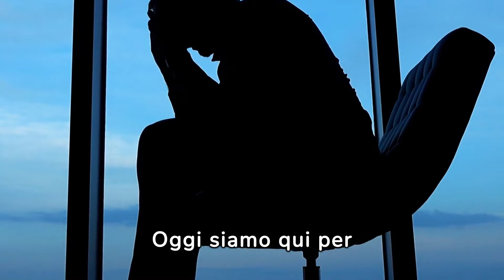É morto il figlio del famoso cantante italiano, aveva solo 17 anni: tutti in lacrime...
Tragedia nel Mondo della Musica: Il Figlio del Famoso Cantante muore a diciassette anni! Tutti sotto shock… Ecco i Dettagli sull'Incidente.
Oggi siamo qui per condividere una notizia davvero tragica che ha colpito il mondo della musica. Nel corso della serata di ieri, il figlio di un noto cantante è purtroppo deceduto a soli diciassette anni.
Resta con noi per tutti i dettagli scioccanti su questo drammatico evento.
È con il cuore pesante che dobbiamo riportarvi questa notizia devastante. Il figlio del famoso cantante ha perso la vita ieri sera intorno alle ventidue e cinquanta in un tragico incidente.
La comunità di fan si è riversata sui social con messaggi di cordoglio per la drammatica perdita. Un amico speciale del cantante ha condiviso un toccante messaggio, dicendo che l'angelo del giovane sarà sempre con lui.
L'adorato figlio, di nome Andrea, aveva soltanto diciassette anni.
L'incidente si è verificato a Napoli, in via dei Ciliegi.
Andrea stava guidando un Piaggio centoventicinque quando è entrato in collisione con un palo della luce.
I soccorritori sono intervenuti tempestivamente, ma purtroppo, a causa delle gravissime ferite riportate nell'impatto, il giovane è deceduto sull'ambulanza.
La bacheca dell'artista è stata invasa da messaggi di conforto e solidarietà da parte dei fan che condividono il dolore per questa tragica perdita.
Gennaro Mellone, il cantante colpito da questo dramma, è stato descritto come una persona così buona, e molti credono che nell'eternità di Dio, incontrerà il suo amato figlio.
Un tragico lutto che ha scosso il mondo della musica. Restate con noi per ulteriori aggiornamenti su questa storia straziante e per condividere insieme il nostro sostegno a Gennaro Mellone in questo momento difficile. Grazie per essere qui con noi."